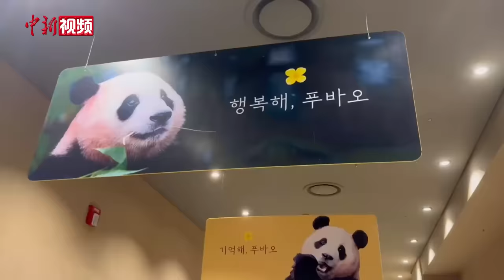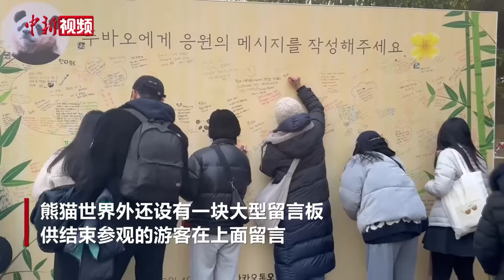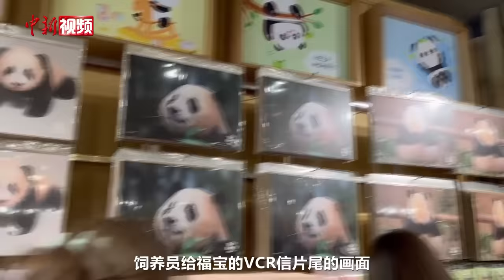“谢谢你带来的欢笑与幸福！”——韩国民众惜别“福宝”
根据韩国三星爱宝乐园发布的消息，旅韩大熊猫“福宝”计划在4月初回到中国。当地时间3月3日是“福宝”在韩国与公众见面的最后一天。

当天，爱宝乐园安排了特别媒体活动。大熊猫饲养员姜哲远和宋永宽为“福宝”献上配有胡萝卜的油菜花束和用竹子制成的熊猫玩偶作为送别礼物。据媒体报道，为了让大熊猫体会到故乡中国四川的感觉，每年春天，爱宝乐园的大熊猫饲养员都会在熊猫世界种植油菜花。今年为了让“福宝”在回到中国前也能再次看到油菜花，姜哲远特意提前培育了鲜花，把它作为送给“福宝”的临别礼物。